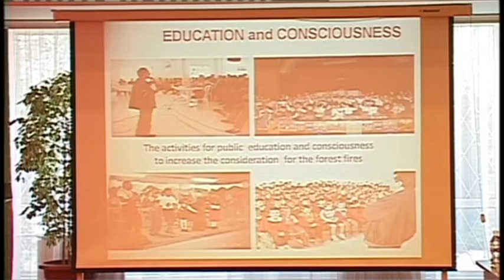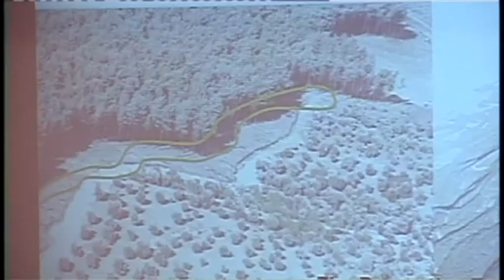Ежегодный семинар стран-участниц Организации Черноморского экономического сотрудничества